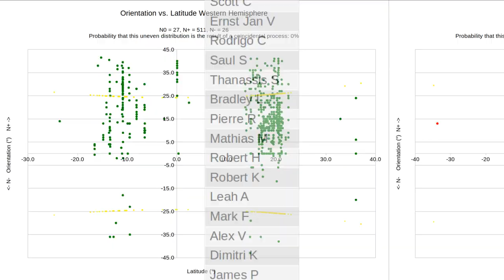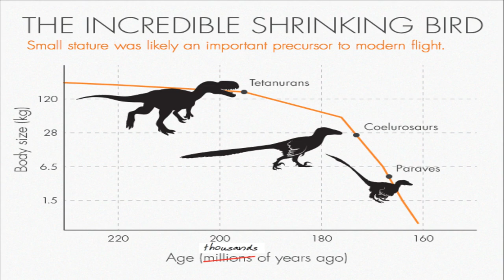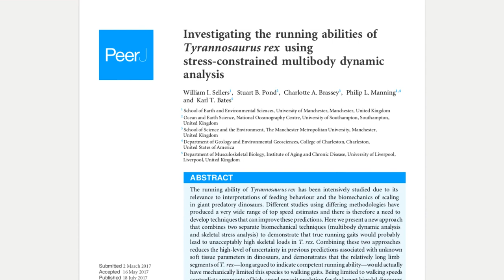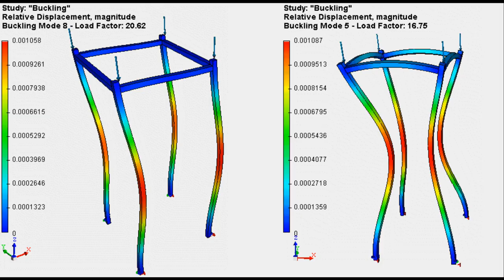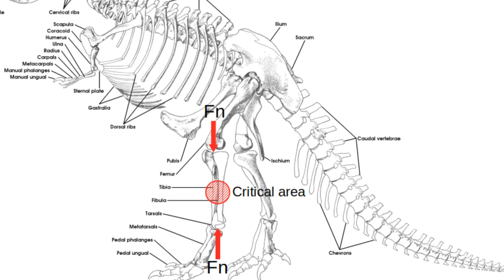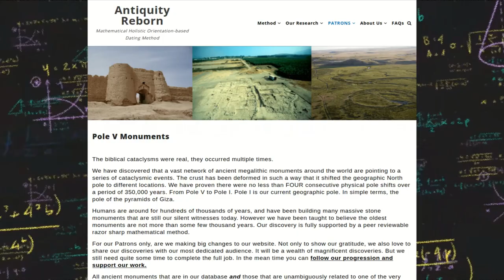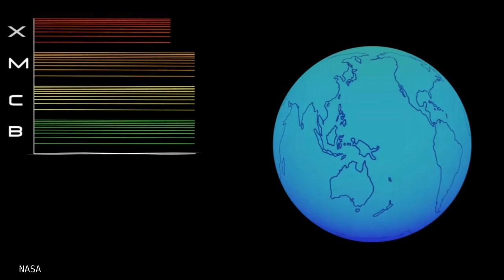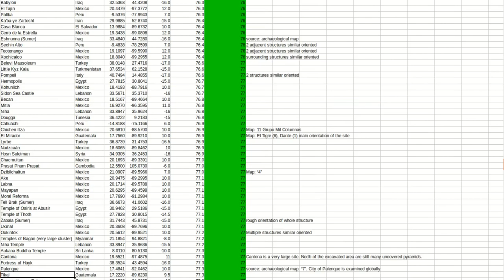Dinosaurs, the Expanding Earth, the Mayan Calendar, and Much More.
Bitcoin: bc1qm0w9a3xwydvyxz5a6l66jt7sz5rggpgqps5wpk

Chapters
00:00​ Intro
00:18​ Patrons
01:00​ Homo sapiens' Activity
01:35​ Shrinking Monsters
02:55​ Contemporary Gravity
03:20 T. Rex Study
04:01​ Buckling of Bone
04:49​ Why Buckling is Neglected
05:20​ Critical Bones of T. Rex
05:37​ New Discoveries
05:48​ Mayan Calendar
07:25​ Soft Tissue Dinosaurs
08:06​ Why the Earth is Expanding
09:12​ How to Access: All the Data!

Our research is possible thanks to my PATRONS (in order of decreasing lifetime contribution):
Mat B
Maarten D
Ville V
Anton A
Erling A
Juergen B
Martin G
MIKA
Thomas C
George L
Ali B
Emla L
Peter A
Marc S
Scott C
Ernst Jan V
Rodrigo C
Saul S
Thanassis S
Bradley L
Pierre R
Mathias M
Robert H
Robert K
Leah A
Mark F
Alex V
Dimitri K
James P
Patrick P
Peter B
Tom Noack R
Charlie B
Alex L
Jesus S
Elcooksta
Hugo K
Richard B
Jorge P
John S
Mary W
Don L
Mihai P
Cheryll K
Spajda
Jim C
TJ O
Claus J
Frank H
Maxime R
Les N
Justus
Olsen962
Boatsnhistory
Whiteconejo
Arun S
Samuel T
Richard O